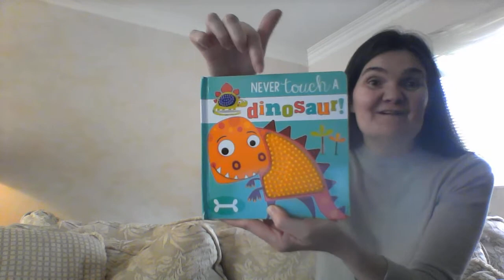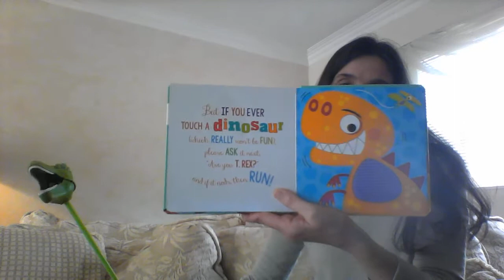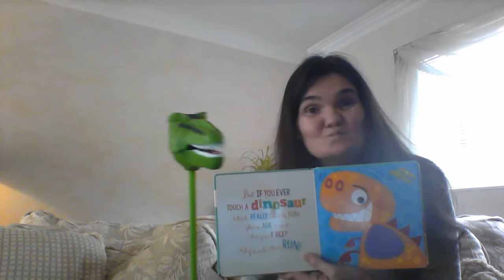Never Touch a Dinosaur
Let's Read Together; Never touch a Dinosaur